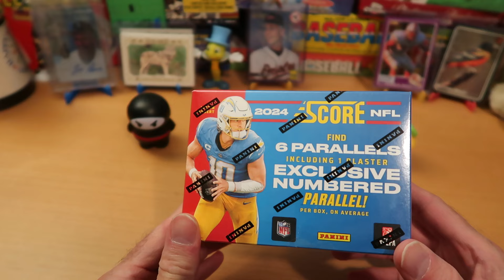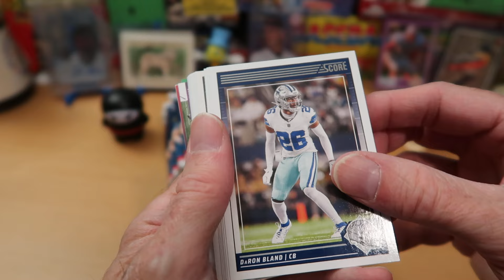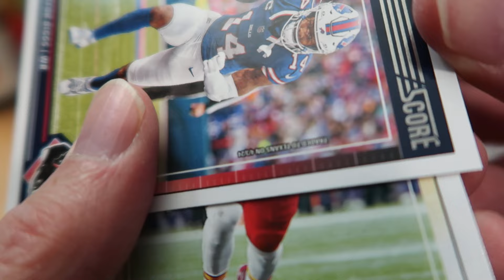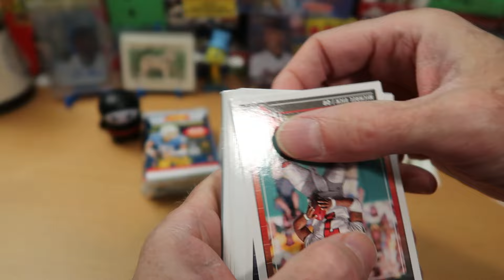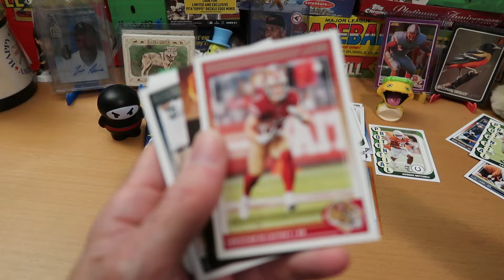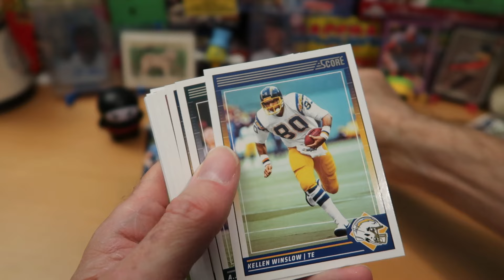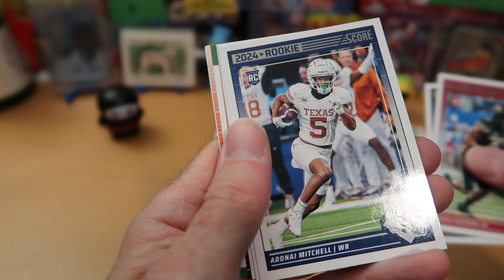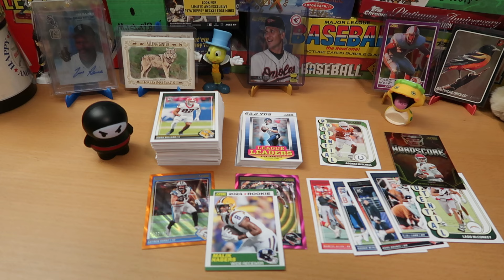Brand New! 2024 Score NFL Football Blaster Battle vs. @averagejoe1974 !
Hello awesome people, thanks for tuning into the channel! Average Joe and I  face off this week with a brand new 2024 Score NFL Blaster Box!

Be sure to check out his video too and let us know which of us is the winner!

My great thanks to Joe once again for participating in this ongoing epic smackdown! Average Joe and I have been having fun with these and decided to scrap it up once again with a Score skirmish!

If you haven't been over to Average Joe's channel, please get on over there and check it out! He is super-positive, a great lover of the hobby, and does a really wide variety of breaks, often including things I've never seen on the shelves : )

Over the next couple of weeks, I've got more great content planned, including  baseball, football, hockey, Dorking with Dice, and more!